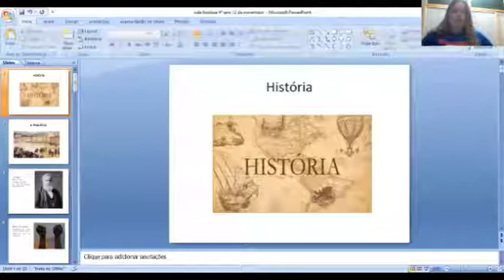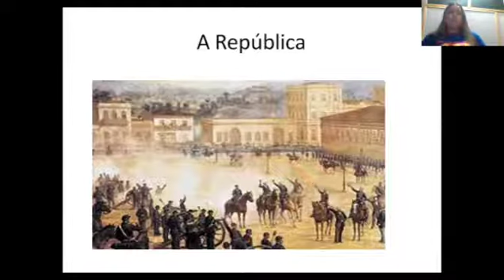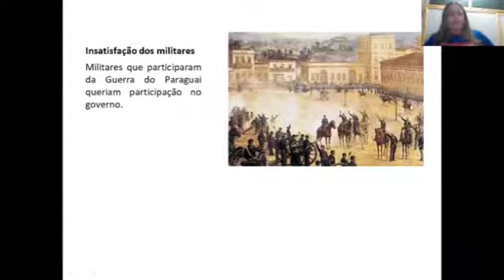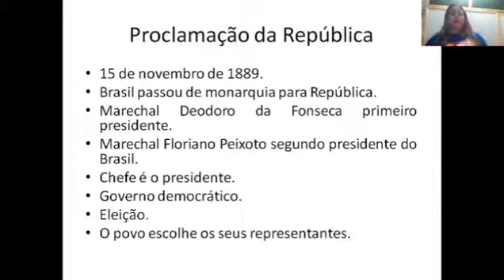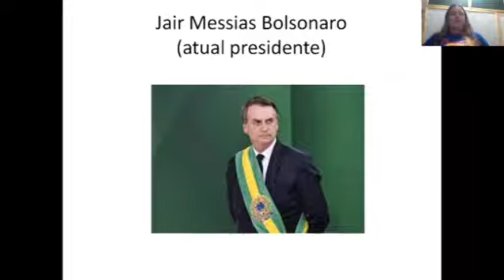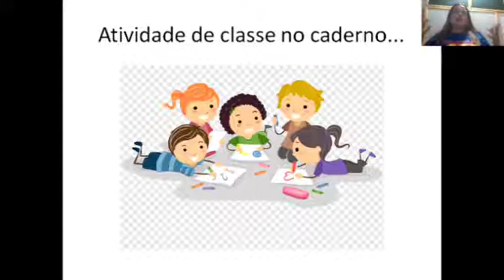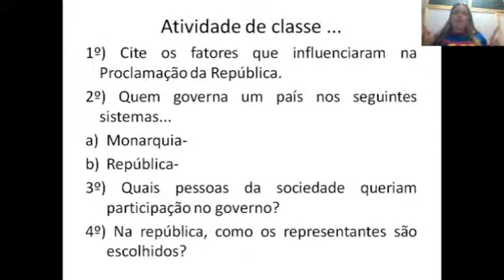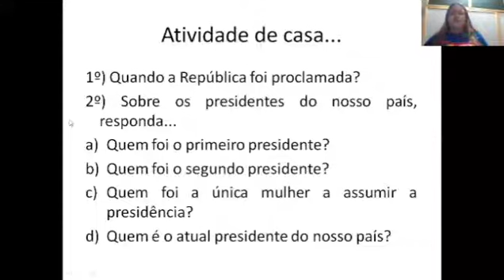12/11/2020 Aula de História 4° ano-Professora Nathalie